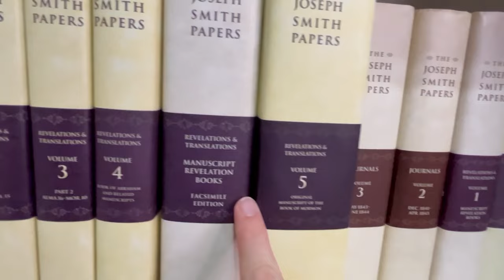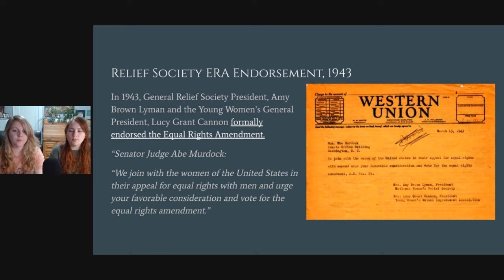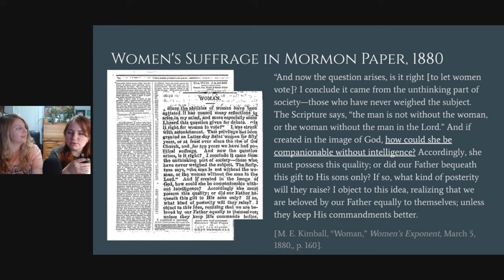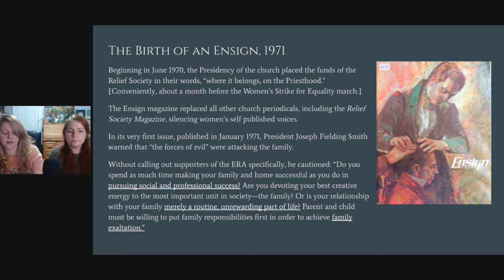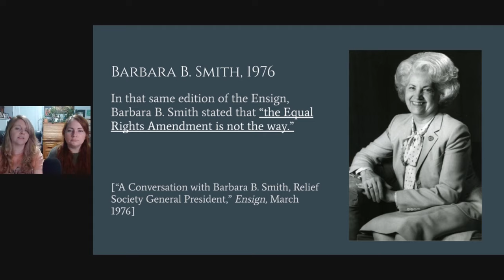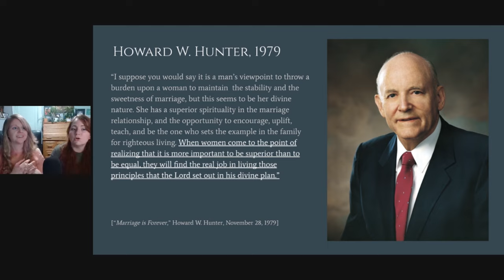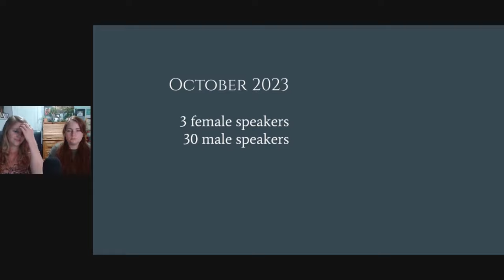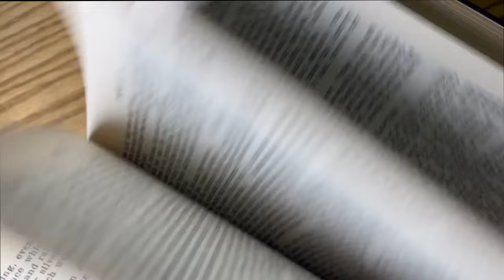The Mormon Church and the Equal Rights Amendment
The Equal Rights Amendment was written in 1923 by Alice Paul. It is only twenty-four words long and has still to this day NOT been ratified. The Amendment reads:

“Equality of rights under the law shall not be denied or abridged by the United States or by any state on account of sex.”

Despite the support from leading Mormon women in the early days of the church, the church is very much against the Equal Rights Amendment. Why? Join with Julia and America as they discuss the history of the ERA and how the Church responded (and continues to respond) to it.

Welcome to Analyzing Mormonism! Our aim is to help teach accurate Church history and to help our listeners become, in many ways, Mormon historians.

Help us continue to deliver quality content by coming a donor today